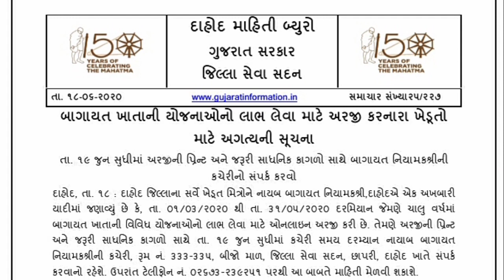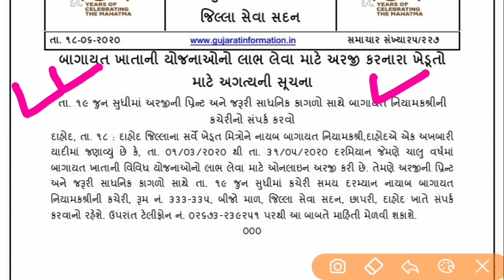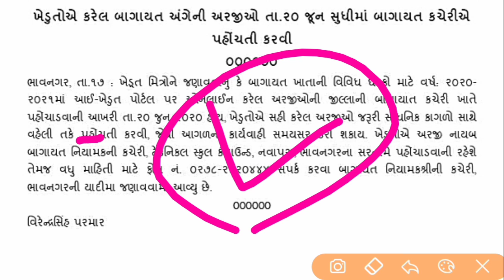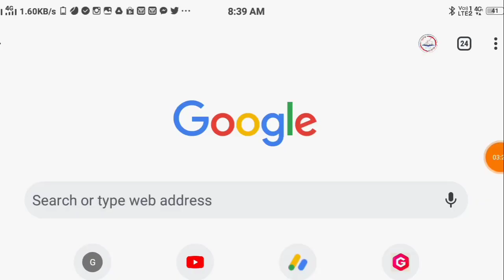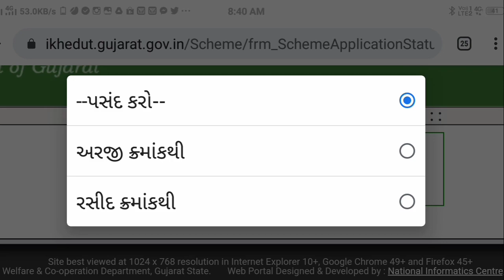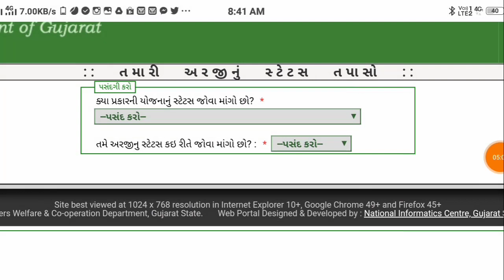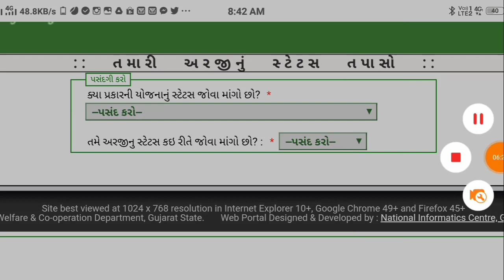ખેતીવાડી યોજના અને બાગાયતી યોજના માં ફોર્મ જમા કરાવો | I KHEDUT PORTAL ONLINE FORM 20 JUNE LAST DATE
1.મરણ નો દાખલો કઈ રીતે કઢાવવો જે વારસાઈ અને અન્ય જજગ્યાએ જરૂરું પડે છે

2.135 D ની નોટિસ ઓનલાઇન કઈ રીતે જોઈ શકાય તેની માહિતી

3.જમીનના વેચાણ કઈ રીતે થાય અને ક્યાં ક્યાં પુરાવા જોઈએ

4.હયાતીમાં હક દાખલ માટે જરૂરી પુરાવા અને સમજુતી

5. જમીન વારસાઈ કઈ રીતે થાય , ઓનલાઇન ફોર્મ કઈ રીતે ભરવા તેની માહિતી

6.જમીનના 7,12 અને 8-અ શું છે તેની માહિતી સરળ સ્કમજુતી

7.જમીનના 7,12 અને 8-અ ઓનલાઇન મોબાઈલ કઈ રીતે જોઈ શકાય તેની માહિતી સરળ સમજુતી

8. કાચી નોંધ અને પાકી નોંધ વિશે સરળ સમજુતીમાં જુઓ , ના મંજુર થાય તો

9. કાચી નોંધ અને પાકી નોધ ઓનલાઇન મોબાઈલ માં કઈ રીતે જોઈ શકાય

10.ખેડુત ખાતેદાર ના હક , ફરજો ભાગ - 1 જુઓ

11.ખેડુત ખાતેદાર ના હક , ફરજો ભાગ - 2 જુઓ

12.જમીન વારસાઈ અને હયાતીમાં હક દાખલ ક્યારે થાય તે જુઓ

13.સ્ટેમ્પ ના ભાવ જુઓ કયો સ્ટેમ્પ માટે કેટલા રૂપિયા આપવા

14.જમીન રી-સર્વે માં ભૂલ હોય તો શુ કરવું